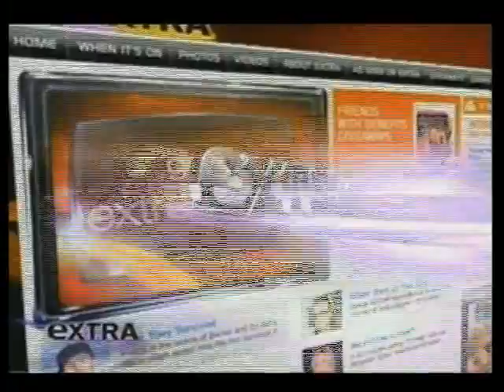Tanning Intervention with the Cast of "Jersey Shore"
"Jersey Shore"'s Snooki announced that "she does not want to die from skin cancer" on Wednesdays edition of "Extra". The Skin Cancer Foundations Senior Vice President, Dr. Deborah S. Sarnoff, sat down with the cast of MTVs hit show to discuss the dangers of tanning in an effort to put an end to their favorite motto "GTL", which stands for Gym, Tanning, Laundry. The intervention was successful and the "Jersey Shore" roommates plan to make the switch to spray tanning. Watch the entire segment and find out the results of Mike "The Situation's" skin exam.